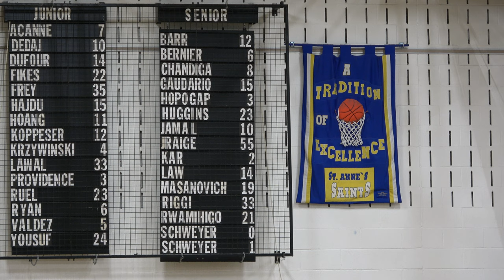St Anne vs Herman - Senior Boys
St. Anne High School
Belle River, Ontario